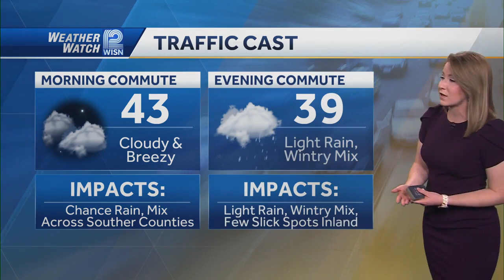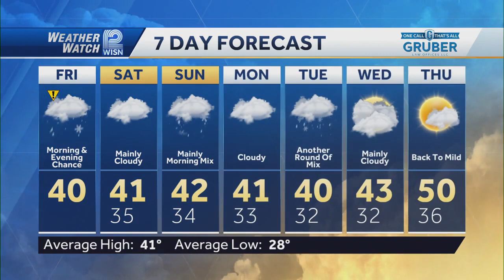12/1 Impact Day: Rain & Wintry Mix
Impact Day: Rain & Wintry Mix